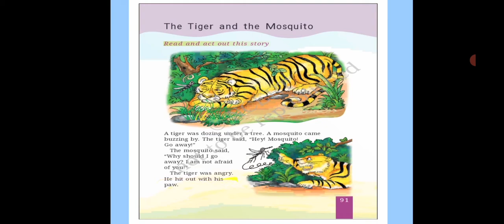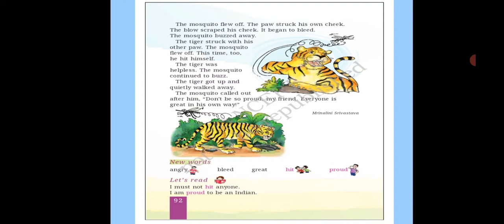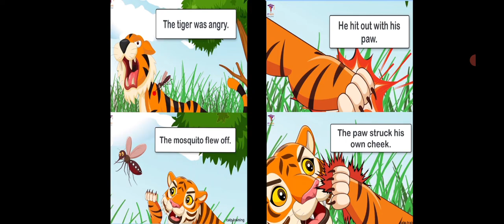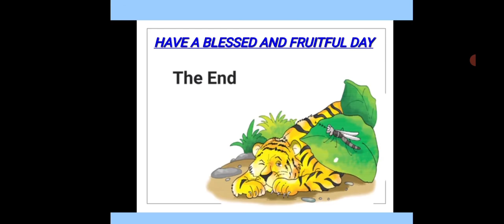Class 1- The Tiger and the Mosquito 🦟